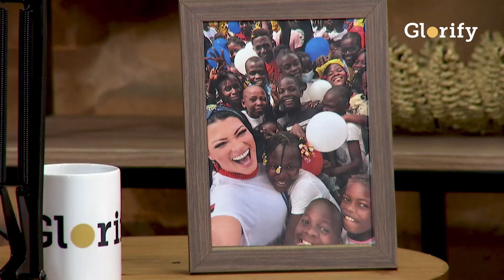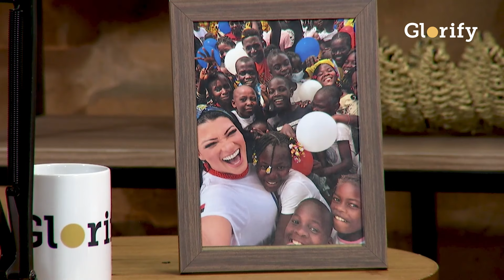Podcast com Raquel Santiago | GloryCast | #64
Bem-vindo ao Glorify!

Raquel Santiago, você com certeza já conhece esse nome.
Pastora, apresentadora, diretora de criação e idealizadora do renomado Troféu Gerando Salvação: chegou o momento de conhecer essa mulher de Deus de perto.

Assista ao episódio completo e seja abençoado por essa trajetória marcante. 🥳

Acreditamos em fazer rotinas de adoração pequenas disponíveis para todos, enquanto reimaginamos como nos conectamos com Deus através da tecnologia. Estruture sua adoração diária e adquira bons hábitos rapidamente com leituras bíblicas selecionadas, meditação guiada e espaço para refletir e orar.

✨ Rastreie e monitore seu progresso diário de adoração
✨ Conteúdo audível com curadoria de líderes globais de louvor
✨ Seu espaço pessoal para orações
✨ Sua Bíblia e espaço de registro no diário
✨ Comece a adquirir bons hábitos!